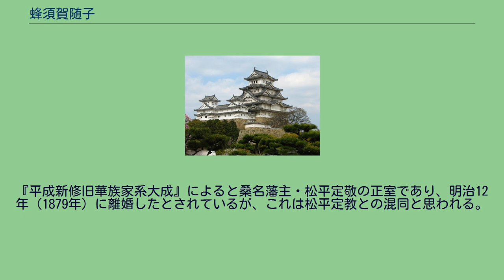蜂須賀随子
蜂須賀 随子（はちすか よりこ、嘉永7年（1854年閏7月5日） - 大正12年（1923年）10月4日）は、旧阿波国徳島藩主・侯爵蜂須賀茂韶の妻。
常陸水戸藩主・徳川慶篤の長女として江戸小石川の藩邸に生まれる。
母は線宮幟子女王（有栖川宮幟仁親王女）。
初名は随姫。
華族女学校に学び、和歌を間宮八十子、小杉榲邨、松浦正明に学ぶ。
明治14年（1881年）、28歳の時、旧徳島藩主・蜂須賀茂韶の継妻となる。
蜂須賀年子の著書『大名華族』によるとこの時、茂韶には11人の側室がおり、随子は嫁ぐに際して11人すべてに暇を出すことを条件に出したという。
また、随子はかつて松平大和守と婚約していたため、「二夫にまみえず」の女訓から肉体関係を持つことを拒み、侍女として萩原きょうという美女を連れて嫁ぎ、自分の身代わりとして扱うよう求めたという。
結婚前に側室より生まれていた蜂須賀正韶の嫡母として遇され、正韶の妻には随子の縁で徳川慶喜の娘・筆子（随子の従妹）が迎えられた。
また明治18年（1885年）に清水徳川家当主・徳川篤守の娘・貞子（随子の姪）を養子にする。
歌集に『千尋のみどり』がある。
大正12年（1923年）に没する。
享年70。
なお、随子の最初の婚約者は、蜂須賀年子の『大名華族』では「松平大和守」とあり、川越藩松平家かと思われるが、明治初め頃に作成されたと思われる『常陸水戸徳川家譜』では、「松平定教室」とある。
『平成新修旧華族家系大成』によると桑名藩主・松平定敬の正室であり、明治12年（1879年）に離婚したとされているが、これは松平定教との混同と思われる。